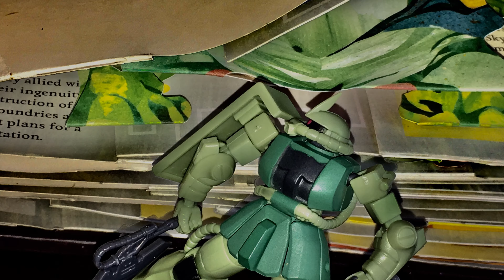Transformers Stop Motion Animation Battle：Transformers VS Gundam：EPISODE 2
This is the sequel of my first video，some special effects were actually drew by myself，every frames in the OP was also made in hand-painted。
In this episode，I used some vehicle model to matches with more charactor that designed on papers，personally I think they matched up quite well，especially the main villain and the gundam model，they matched up in the first episode，I was trying to give a new impressions on a stop motion video，not just toys，but also with some cartoon characters inside。